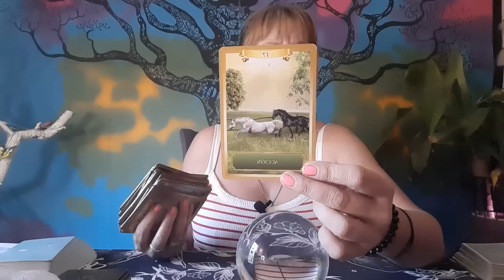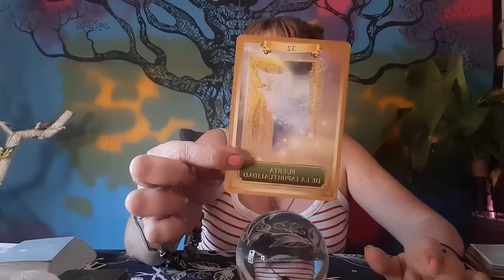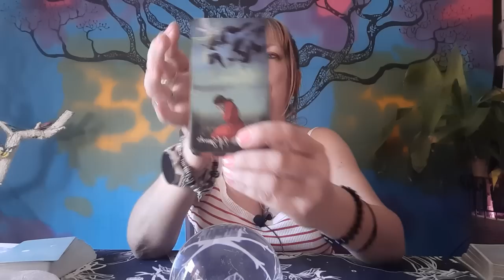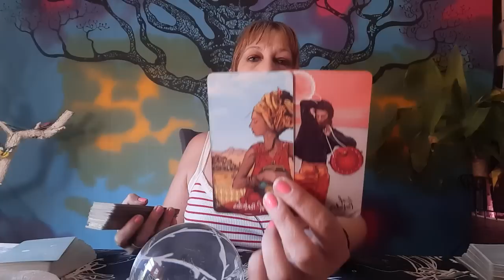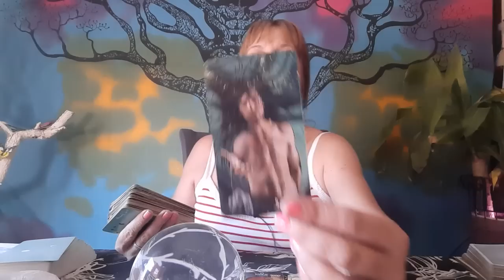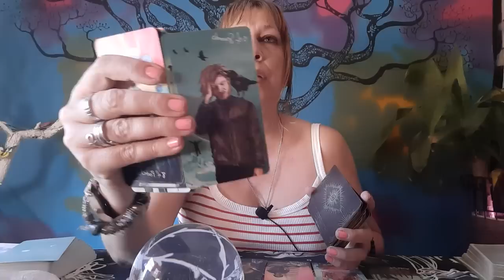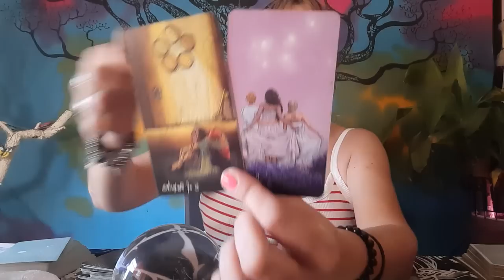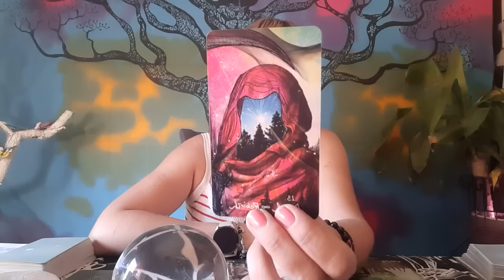CANCER😱Te viene mucho ÉXITO🧿Pero CUIDATE de esta persona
Visita👇
🔮Canal de investigación paranormal👇